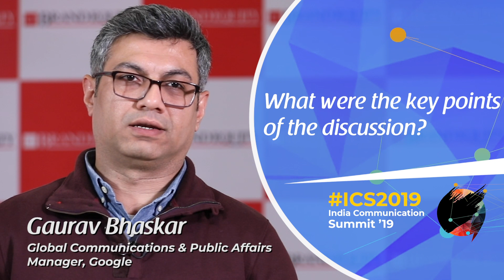Gaurav Bhaskar, Global Communications & Public Affairs Manager, Google